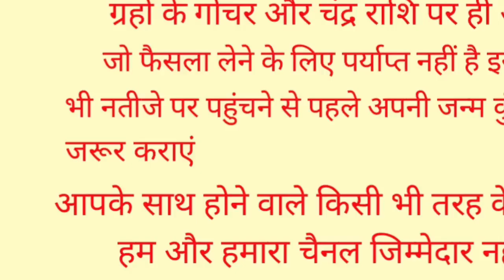धनतेरस के दिन खरीदें यह 1 चीज 13 गुना बढ़ जाएगा प्रभाव, पूरे साल होगी धन की वर्षा, नहीं सताएगी गरीबी